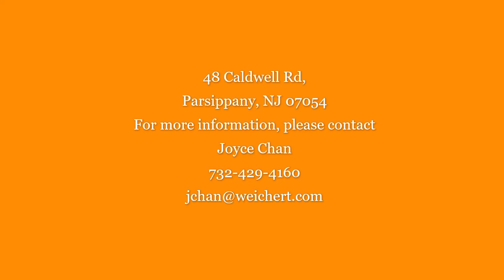48 Caldwell Rd, Parsippany NJ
Stay-cation at home in this desirable Lake Parsippany friendly neighborhood. One block to Lake for fun. Enjoy worry-free recreational time as property systems have been upgraded/replaced. Charming 3BR 2 bath Custom Ranch is deceiving from the street. NOTE ROOM SIZES! Some Features include: Modified SMART home w/ 2 NEST thermostats control HVAC/lighting. HW floors except where noted. LR w/ gas FPL, Bow window. FDR w/PERGO floors, PELLA thermal SGdoors w/ mini-blind inserts, lead to deck; Pass-through to Kitchen. 42" custom painted cabinets, Quartz counters, S/S appliances; Subway tile backsplash, au courant wood-tile floors, conveniently located laundry. Spacious MBR w/ custom SGdoors to the deck. Newer 4-piece10X10 ensuite. And more. Minutes to shopping, Major highways for E-Z commuting. NO FLOOD ZONE.